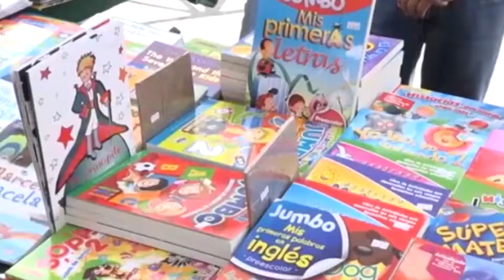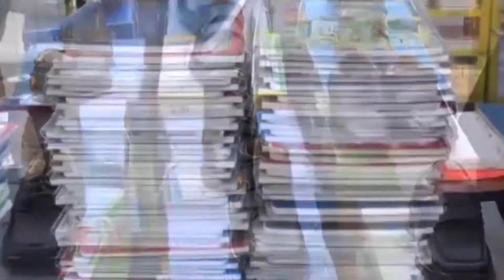Baja respuesta de comercios para realizar feria de regreso a clases 14/8/2017